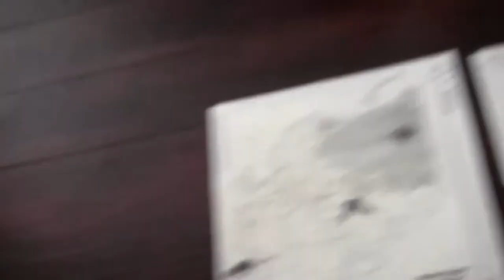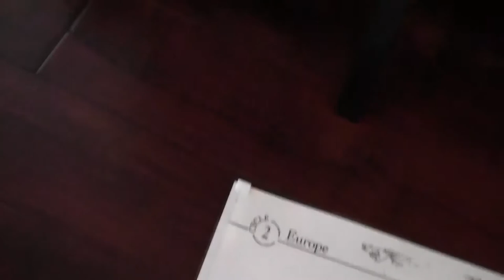Nathan Bond - Classical Conversations Memory Master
Nathan Bond has memorized all three cycles of the foundations memory work through Classical Conversations. Today he will recite from memory 161 events and people in a chronological timeline, 45 U.S presidents, 72 history sentences to add depth to the timeline, 360 locations and geographic features, 72 science facts, 5 Latin noun endings and their singular and plural declensions, Latin verb endings of the first conjugation, Latin rules and voc including text of John 1 1-7 in Latin and in English, English grammar facts including 53 prepositions, 23 helping verbs, 12 linking verbs, pronouns, adjectives, adverbs and principal parts of irregular verbs, multiplication tables up to 15 x 15, common squares and cubes, as well as basic geometry formulas and unit conversions. That is well over 1000 pieces of information which has given Nathan a foundation of knowledge he can now build upon throughout his life.